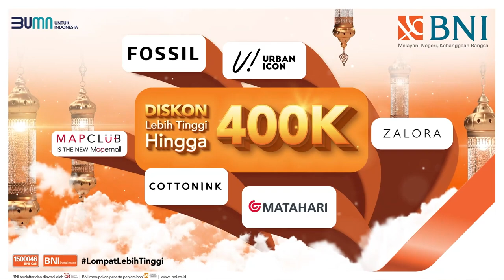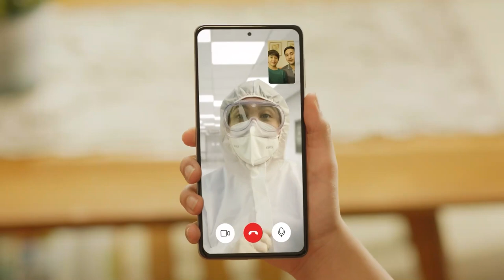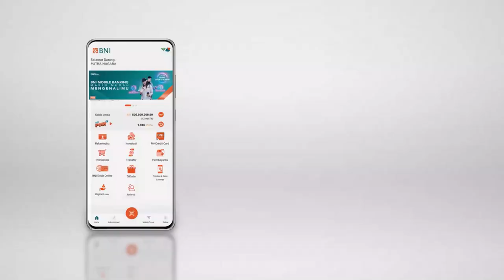Tausiyah Online: Teladan Ramadhan [Eps. 17 - Husnudzon] bersama Ustadz Wijayanto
Tausiyah Online Teladan Ramadan Ep.17 sudah rilis!

Apakah ada di antara kita yang masih menyalahkan keadaan di kala pandemi?
Memang, kita dihadapkan dengan ketidakpastian akan masa depan, namun bukan berarti kita malah gelisah dan menjadi tidak produktif menjalani hidup.

Ustadz Wijayanto menyarankan hal-hal yang bisa kita lakukan untuk tetap berhusnudzon kepada Allah SWT dengan mengingat bahwa “Allah itu tergantung kepada prasangka hamba-Nya”.

Ayo ikuti dan raih kesempatan menang GIVEAWAY TAPCASH BNI 1 JUTA untuk 4 sahabat Teladan Ramadan dengan komen di kolom komentar.

Oiya, beragam promo menarik BNI bisa kalian temukan di supermaket, restoran, eCommerce, dan merchant lainnya, loh!